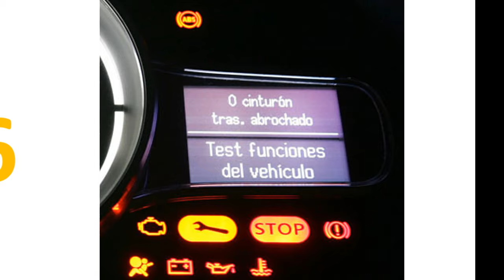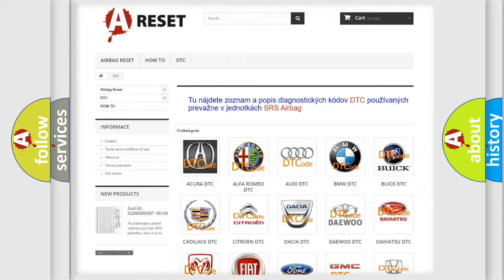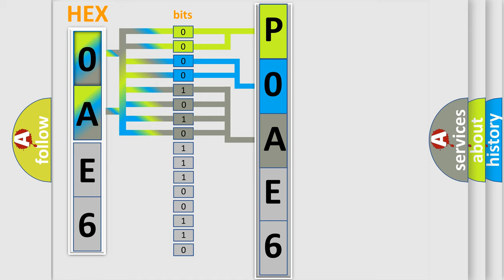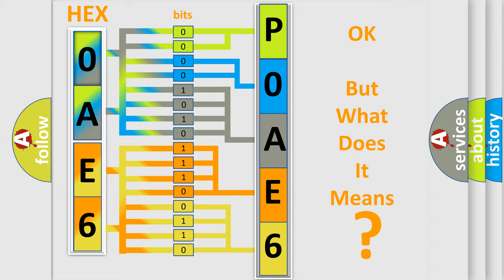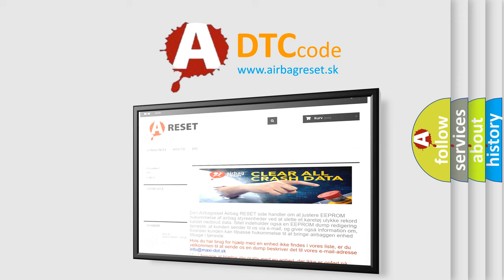DTC Nissan P0AE6-225 Short Explanation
Contents:
0:21 Basic DTC analysis according to OBD2 protocol standard.
1:48 Insight into programming
2:58 A diagnostically understandable description of the Diagnostic Trouble Code
3:05 Basic error definition

Make:
Nissan
Code:
P0AE6 225
Definition:
Lost Communication With Throttle Actuator Control Module
Description: